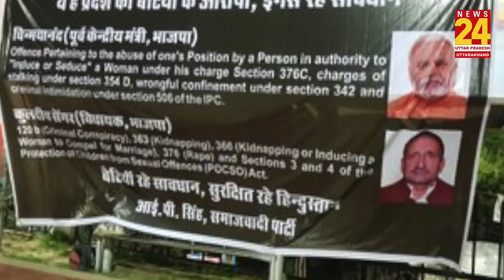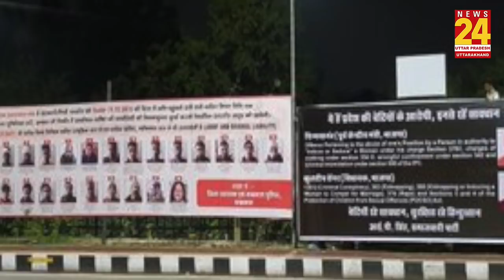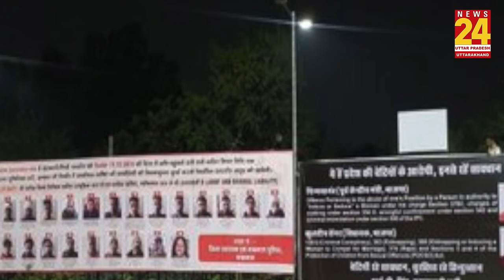अब Poster War में कूदी Congress, CM Yogi और Keshav Prasad को बताया दंगाई